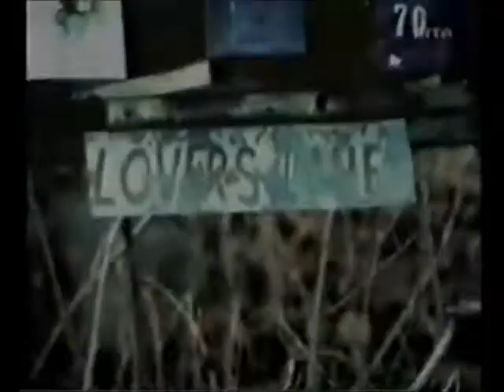Kelly Reichardt - Ode part 3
Medium length film by Kelly Reichardt.
Bad video quality but since this is a hard to find movie...